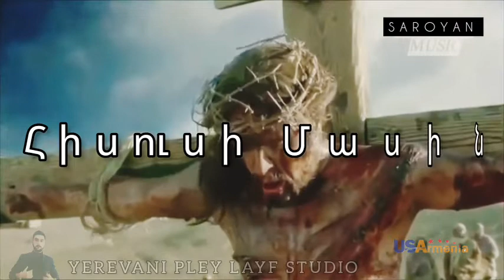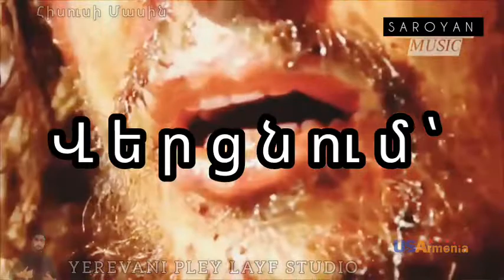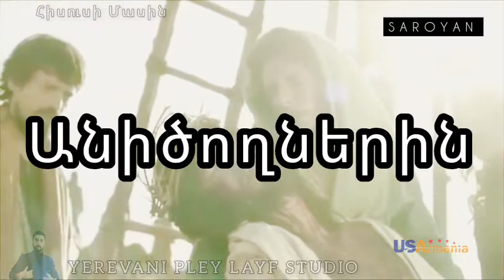♡Հիսուսի Մասին♡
BorisMusic